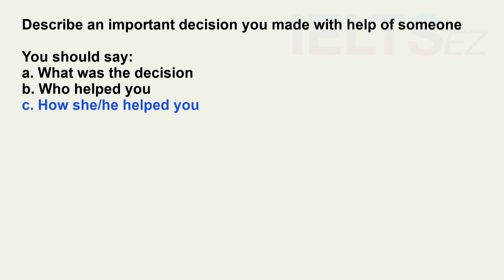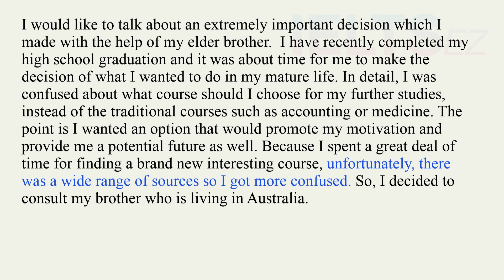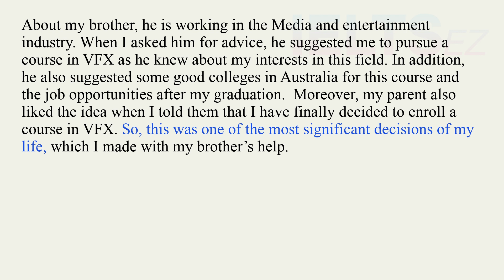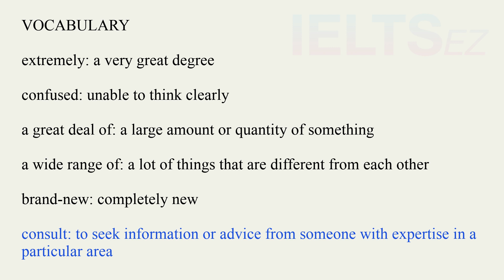IELTS Speaking Test | An important decision you made with help of someone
IELTS Speaking Test | An important decision you made with help of someone | 2019 Samples band 8
just LISTEN & REPEAT
Simple yet powerful method to "upgrade" your Speaking skill naturally. Try it you will see.
In the IELTS Speaking Test, you will have a discussion with a certified examiner. It will be interactive and as close to a real-life situation as a test can get.

The IELTS Speaking test is 11-14 minutes long and is in three parts.

Part 1

You will answer questions about yourself and your family.

Part 2

You will speak about a topic.

Part 3

You will have a longer discussion about the topic introduced in Part 2.

The Speaking test is the same for both IELTS Academic and IELTS General Training tests.

How to practise

This practice material is designed for two people working together. Find a study partner to help you practise. This might be a teacher or a friend.

Take the three parts of this practice test one after another without a break to make your practice as realistic as possible.

Remember, you need to speak fluently, clearly and accurately. It is important to say as much as you can and to be spontaneous. Do not prepare answers in advance.

Record yourself if you can so that you can go back and check your performance.

Review your Speaking test

Listen to your recordings and discuss your test with your study partner. Think about how you spoke. Were you fluent? Did your speech sound natural? Were you able to express yourself clearly?

Use the audio recordings and transcripts in each section to gain an insight into the test format. Note that these are not model answers, so do not try to imitate them.

There are no 'answers'. You and your study partner will need to assess how well you do.